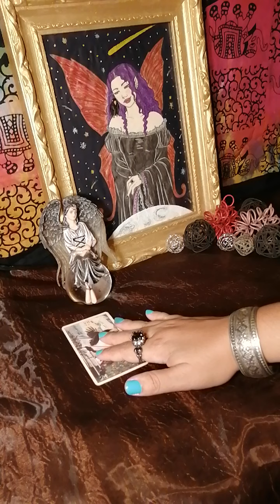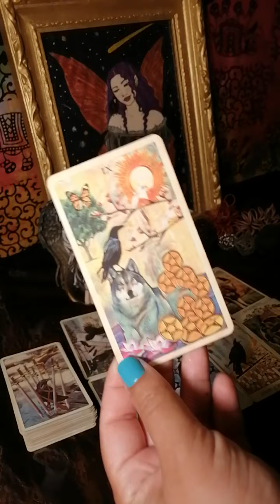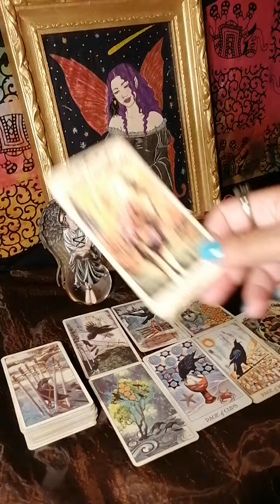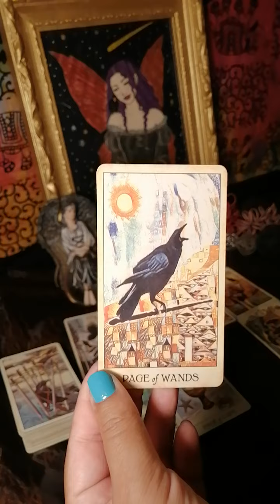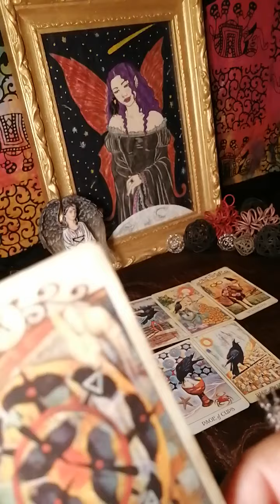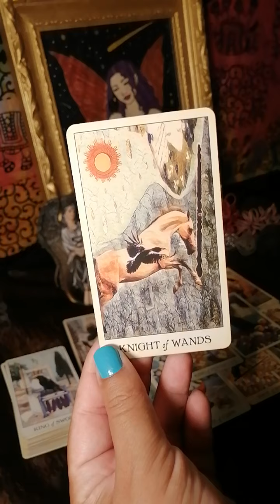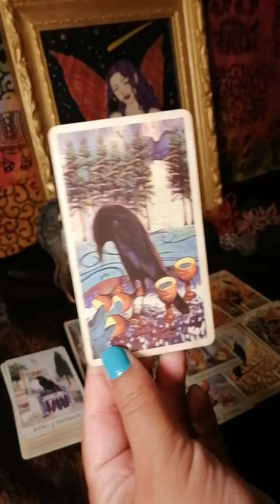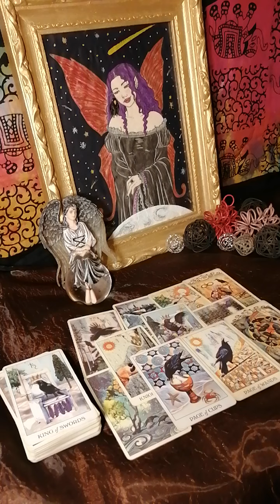Géminis ♊ Entre dos pretendientes 😉